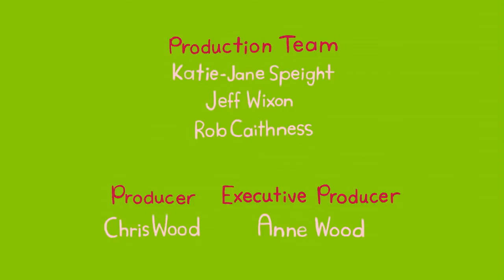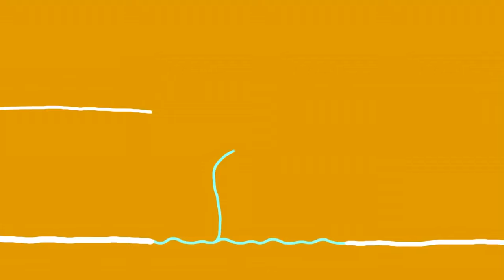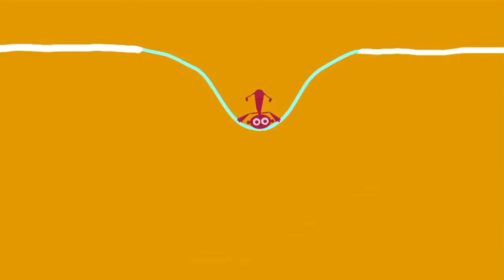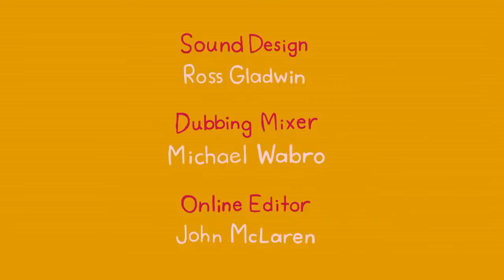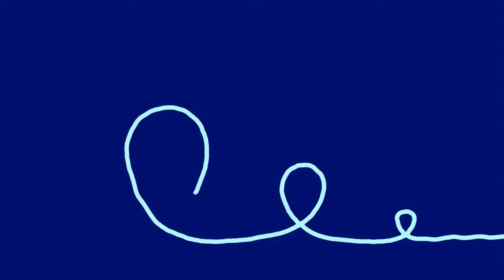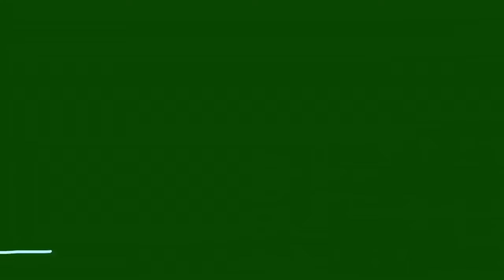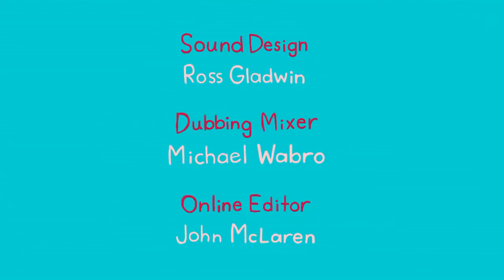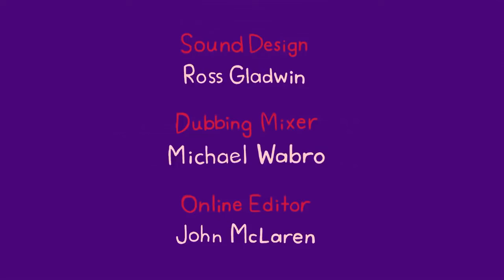DIPDAP - 30 MINUTES COMPILATION #2 | Fun Videos For Babies